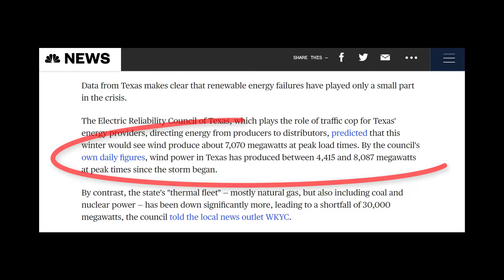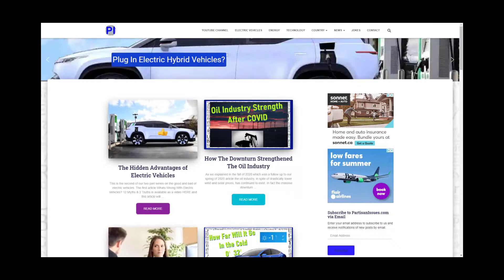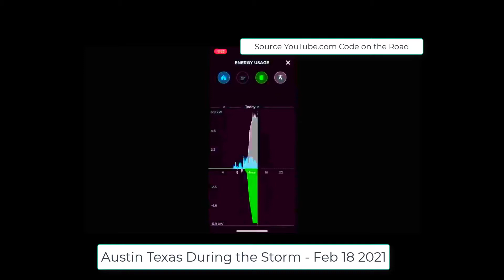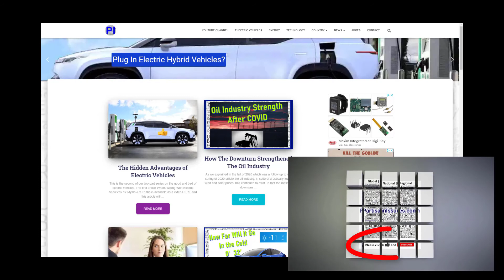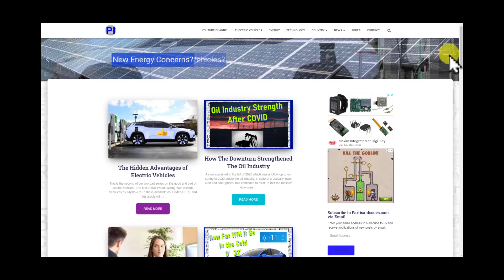How Home Solar Can Solve Power Grid Problems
How the Texas winter freeze that caused massive power failures taught us that home solar panels = home security.

The electric power grid can fail and if you have thought ahead to get cheap reliable solar power and storage at your house, you can not only keep your family safe but you can help the grid.  Homes with solar panels not only lessen the load on the grid, but also SELL their surplus electricity back to the grid.  Solar provides decentralized power generation which helps keep everyone safe.

During the recent winter storm it took down half of Texas power systems there was much made of a few wind turbines that failed largely because their operators did not install simple heaters or even water resistant coatings on the blades and turbine as is done by law it most jurisdictions.  It is a lot more visual, for news outlets and politicians with an axe to grind, to show wind turbines covered in ice than it is to show a natural gas power plant building that is has failed but looks the same as it always does.

Video segments from others that were included in this video are available here:

Introduction 0:00
Wind Turbines in Cold Weather 0:07
How To Stop Wind Turbines From Freezing 0:09
Wind Turbines in Alaska Winter - Eva Creek Wind Farm 0:18
Texas Wind Turbine Performance in Storm of 2021 0:39
Wind Turbines in Extreme Cold of Minnesota 0:58
How Solar Protects During Power Outages 2:00
Tesla Power Wall Outside in Cold Winter 2:05
SunRun CFO Tom VonReichbauer Explains Solar Keeps You Safe 2:33
How Home Solar Power Helps The Grid 2:58
Decentralized Solar Doesn't Fail 3:29
SunRun Brightbox Home Power Storage 3:39
Home Solar vs the Grid 4:16
Home Solar Sales Increase 4:30
Advantages of Home Solar 4:45
Solar Jobs Help The Economy 5:10
Wrap 5:20